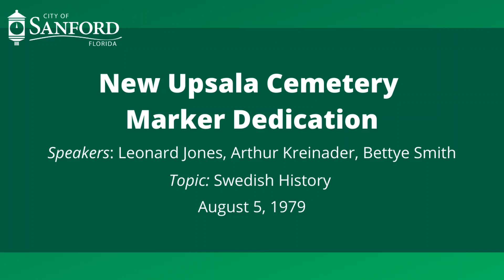New Upsala Cemetery Marker Dedication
Title: New Upsala Cemetery Marker Dedication
Date: August 5, 1979
Contributors: Bettye Smith, Leonard Jones, Arthur Kreindaer
Publisher: Sanford Museum
Topics Included: Swedish Immigrant History in Sanford

Statement of Purpose and Mission of the Sanford Museum:
To preserve the history of the city of Sanford by collecting historic materials and information. To interpret this history for local citizens and visitors with exhibits, publications, and programs. To perpetuate the memory of the life and career of city founder Henry Shelton Sanford by preserving and exhibiting materials relating to his private life, career, and business ventures. To encourage research by the academic community into the contributions of Henry Shelton Sanford.